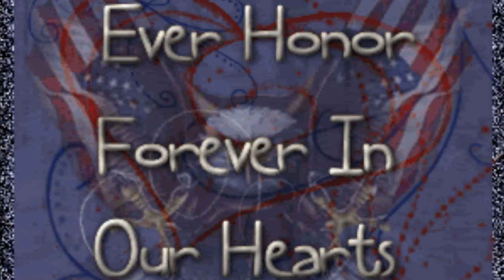The Constitution In Audio & George Washington Farewell Beware Party Politics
The constitution is being removed from studies and Obama just signed executive order to remove the pledge allegiance from schools.. Insider Podesta via Wikileaks "And as I've mentioned, we've all been quite content to demean government, drop civics and in general conspire to produce an unaware and compliant citizenry. The unawareness remains strong but compliance is obviously fading rapidly. This problem demands some serious, serious thinking - and not just poll driven, demographically-inspired messaging.

The unity of Government, which constitutes you one people, is also now dear to you. It is justly so; for it is a main pillar in the edifice of your real independence, the support of your tranquillity at home, your peace abroad; of your safety; of your prosperity; of that very Liberty, which you so highly prize. But as it is easy to foresee, that, from different causes and from different quarters, much pains will be taken, many artifices employed, to weaken in your minds the conviction of this truth; as this is the point in your political fortress against which the batteries of internal and external enemies will be most constantly and actively (though often covertly and insidiously) directed, it is of infinite moment, that you should properly estimate the immense value of your national Union to your collective and individual happiness; that you should cherish a cordial, habitual, and immovable attachment to it; accustoming yourselves to think and speak of it as of the Palladium of your political safety and prosperity; watching for its preservation with jealous anxiety; discountenancing whatever may suggest even a suspicion, that it can in any event be abandoned; and indignantly frowning upon the first dawning of every attempt to alienate any portion of our country from the rest, or to enfeeble the sacred ties which now link together the various parts.

In contemplating the causes, which may disturb our Union, it occurs as matter of serious concern, that any ground should have been furnished for characterizing parties by Geographical discriminations, Northern and Southern, Atlantic and Western; whence designing men may endeavour to excite a belief, that there is a real difference of local interests and views. One of the expedients of party to acquire influence, within particular districts, is to misrepresent the opinions and aims of other districts. You cannot shield yourselves too much against the jealousies and heart-burnings, which spring from these misrepresentations; they tend to render alien to each other those, who ought to be bound together by fraternal affection. The alternate domination of one faction over another, sharpened by the spirit of revenge, natural to party dissension, which in different ages and countries has perpetrated the most horrid enormities, is itself a frightful despotism. But this leads at length to a more formal and permanent despotism. The disorders and miseries, which result, gradually incline the minds of men to seek security and repose in the absolute power of an individual; and sooner or later the chief of some prevailing faction, more able or more fortunate than his competitors, turns this disposition to the purposes of his own elevation, on the ruins of Public Liberty. It serves always to distract the Public Councils, and enfeeble the Public Administration. It agitates the Community with ill-founded jealousies and false alarms; kindles the animosity of one part against another, foments occasionally riot and insurrection. It opens the door to foreign influence and corruption, which find a facilitated access to the government itself through the channels of party passions. Thus the policy and the will of one country are subjected to the policy and will of another.  is important, likewise, that the habits of thinking in a free country should inspire caution, in those intrusted with its administration, to confine themselves within their respective constitutional spheres, avoiding in the exercise of the powers of one department to encroach upon another. The spirit of encroachment tends to consolidate the powers of all the departments in one, and thus to create, whatever the form of government, a real despotism. A just estimate of that love of power, and proneness to abuse it, which predominates in the human heart, is sufficient to satisfy us of the truth of this position.